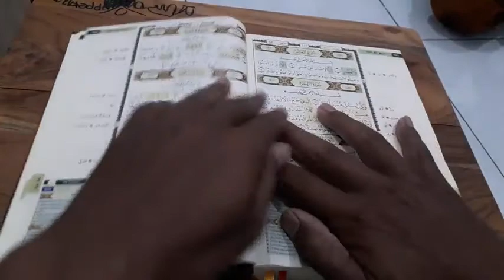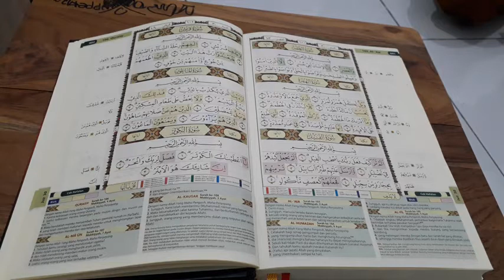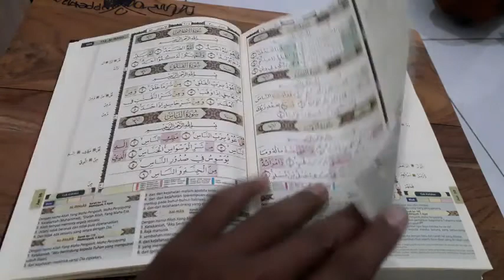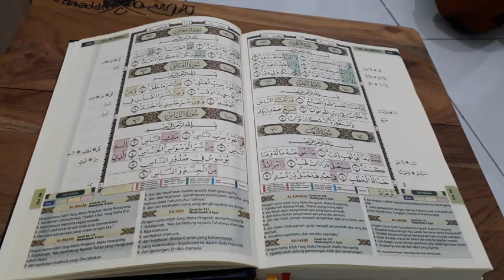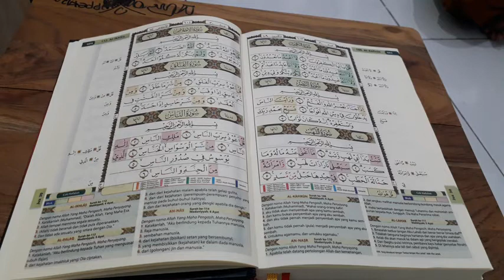13 surat dari belakang At takatsur sampai an nas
murojaah Alquran 13 surat dari belakang.